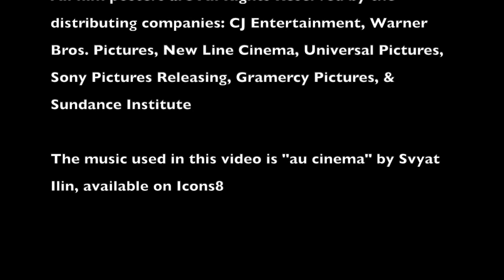Jess Talks John Cho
John Cho has had a strong career, and Jess is a big fan. Join her as she discusses three of her favorite John Cho films and recommends additional titles to watch if you love these films as much as she does.